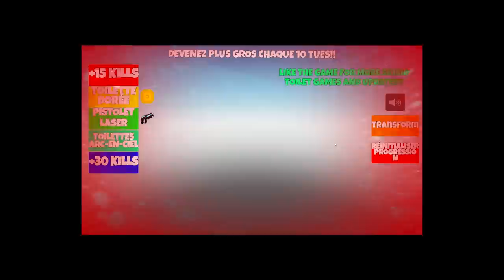BATTEZ LES TOILETTES SKIBIDI POUR ÉVOLUER !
Devenir un TV-MAN NIVEAU MAX !